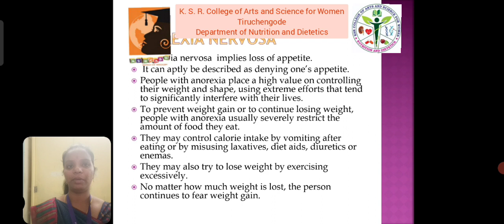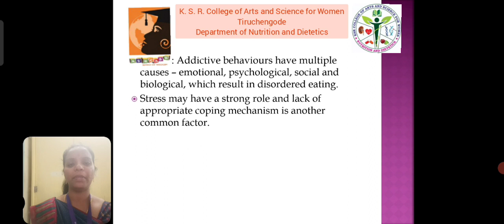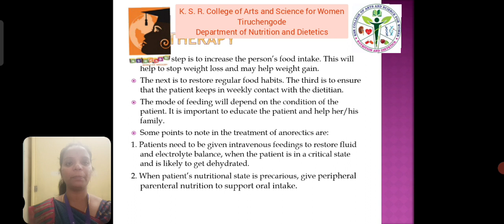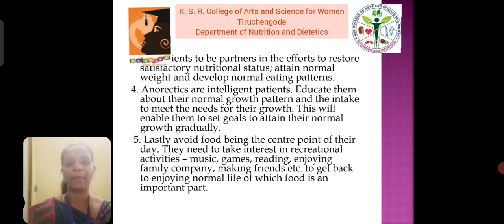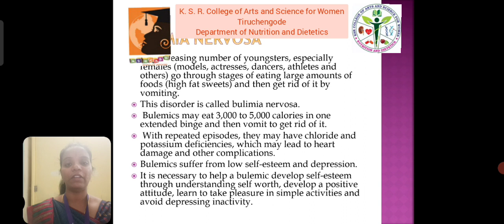LCS : Advanced Dietetics Unit V | Mrs. N. Indra | N&D